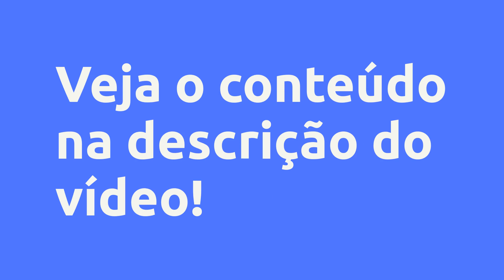(REVIEW) BCGreen - Cristian Noleto, Vale a Pena?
BCGreen - Cristian Noleto, Vale a Pena?

Um pouco sobre (informações do produtor):
Você está a um passo de obter o acesso a uma das principais salas de sinais da bet 365 que obtêm os melhores e maiores resultados Brasil.

Comece hoje a ganhar e viver de futebol com um celular na mão, vivendo de onde quiser.

. Melhor Sala de Sinais de Futebol do Brasil

. Mais de 95% de Assertividade

.70 GREENS Seguidos

. Sinais 24 horas

Vantagens:

-Acesso Imediato
-Pagamento Seguro
-Várias Formas de Pagamento
-100% Online

Conteúdo:

Pesquisas mais frequentes:
BCGreen - Cristian Noleto, Vale a Pena? é bom?
BCGreen - Cristian Noleto, Vale a Pena? vale a pena?
BCGreen - Cristian Noleto, Vale a Pena? onde comprar?
Cristian Noleto é confiável?
Quem é Cristian Noleto?